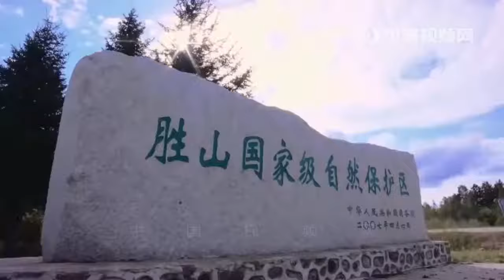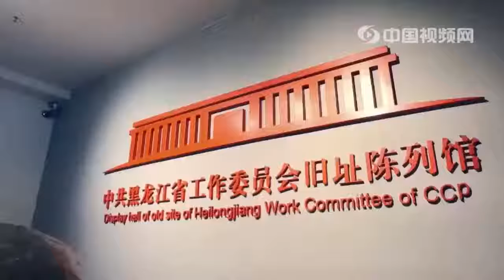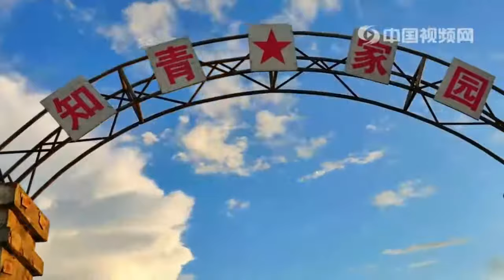【中国城市视频介绍】中国—黑河 china heihe city